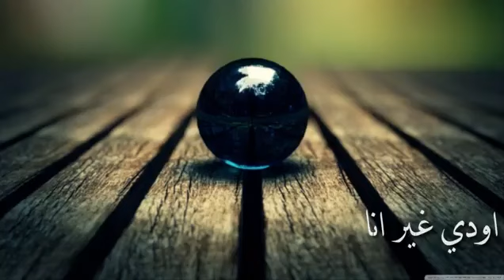كلشي ولا يكذب كلشي ولا Io وجوه اليل غيتعذب صاحبي زوالي فاتوه